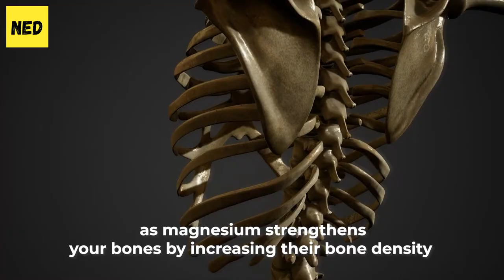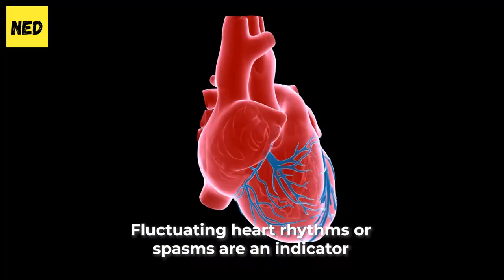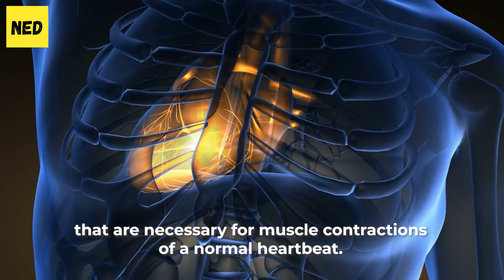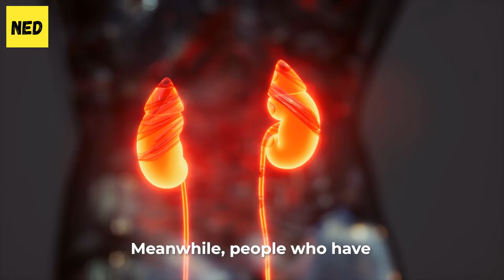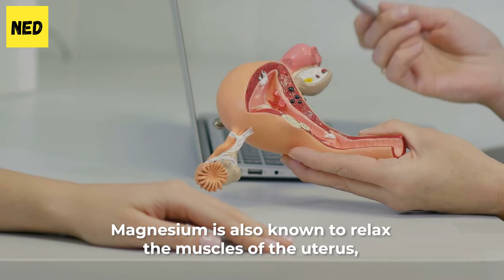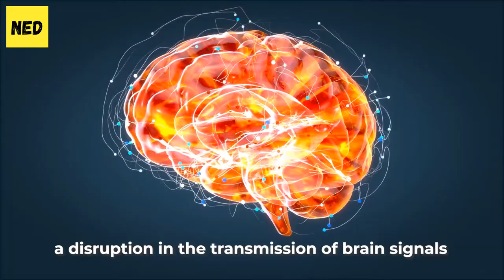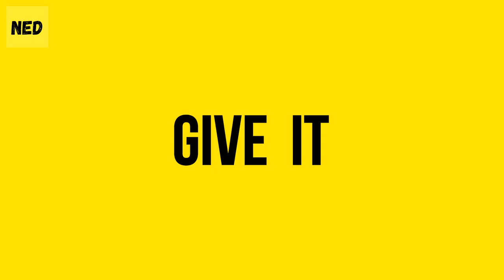7 Best Magnesium Rich Foods (You Probably Need it)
7 Best Magnesium Rich Foods (You Probably Need it).

In this video, we'll uncover the multifaceted role of magnesium, focusing on its crucial involvement in enzymatic activities, mental agility, and emotional balance. This knowledge is invaluable, as it can guide you towards a more balanced diet and a healthier life.

Beyond its skin benefits, magnesium is key in promoting brain activity and memory enhancement. It assists in maintaining bone density, preventing osteoporosis, and regulates hormones, impacting heart health and blood pressure. Magnesium also eases menstrual discomfort.

Magnesium is one of the most important element we must keep track of. Some people prefer to use magnesium supplements, but it is very important to know that it can come from foods. For this reason, let's try to find out the top 7 magnesium rich foods you need to eat before 30! We hope that here at Natural Education, you could apply knowledge and incorporate some of these foods high in magnesium into your daily diet. Magnesium benefits will also be discussed in this video, so keep on watching to find out the natural source of magnesium and what is magnesium good for.

Top recommended longevity supplements.

⏰ Time Stamps ⏰
What is Magnesium? - 00:00
Magnesium Rich Foods - 00:23
Magnesium Health Benefits - 07:55

Summary:

Magnesium is the mother of all enzymes, vitamins, and minerals. It is sometimes referred to as the master mineral as magnesium plays a role in over 600 chemical reactions in your body. In today's video, we will be counting down some of the foods rich in magnesium, and try to understand what health benefits magnesium has. The list will start off with low-fat dairy, where one cup of non-fat milk contains 27 milligrams of magnesium which can provide 7% of your recommended daily amount. Moving on, another magnesium rich food is fatty fish. This product can give you 13% of your recommended daily intake, and it is also packed with other nutrients such as B vitamins, potassium, selenium, and omega-3 fatty acids. Finally, one of our list toppers and the food that is high in magnesium is avocados. It is a superfood that also contains Vitamin B6 which aids the synthesis of brain chemicals and Vitamin B1 which reduces nerve pain and ensures the correct transmission of nerve impulses. There are just a few foods rich in magnesium, as we have 7 magnesium rich foods that you need to eat before 30! Otherwise, expect some health symptoms to come your way. You may put aside all the supplements of magnesium or stop wondering what is the best magnesium supplements, when you may use some of these natural and healthy sources of magnesium.

Also, although they don’t actually pay me, but all opinions are my own. All the information from my videos are from my personal experience and also from my personal research on the web. Please try them at your own choice. I'm not a doctor so make sure to check with your doctor before changing anything in your diet or normal routine.